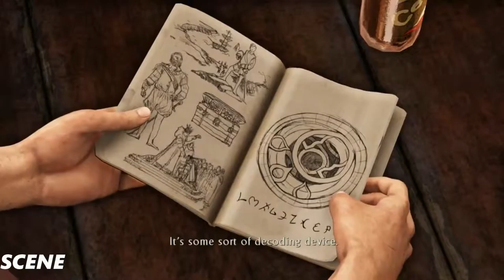Uncharte 3 Drake's Deception PS4 - Walkthrough Part 2 - Underground Station [1080p 60fps]